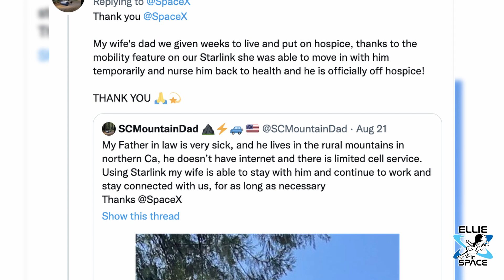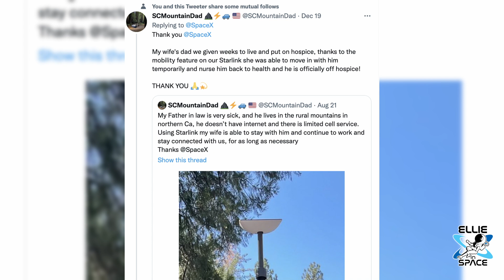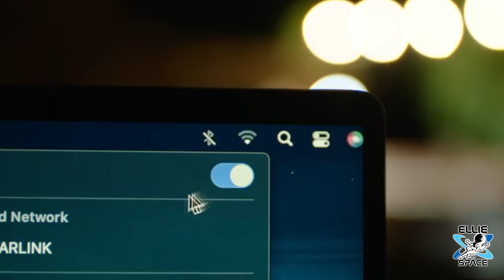Starlink now serving over 1 million customers, with more units being sent to Ukraine